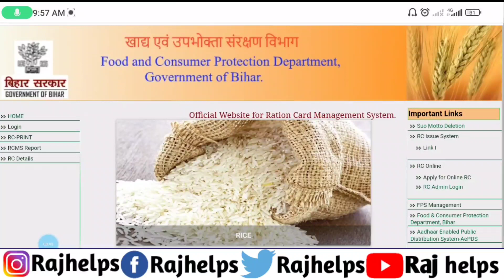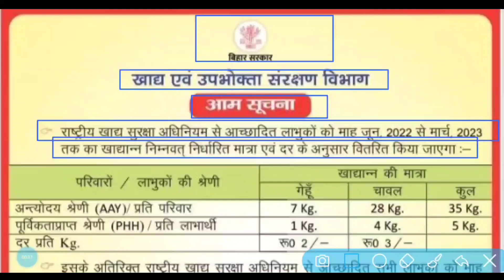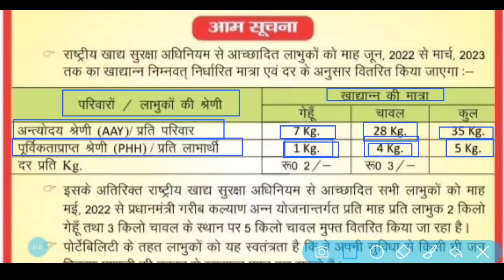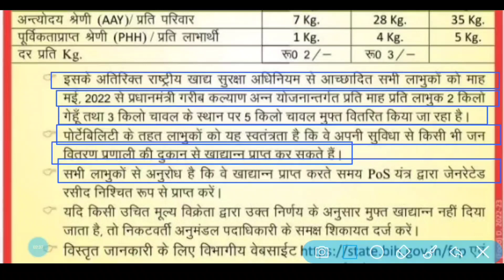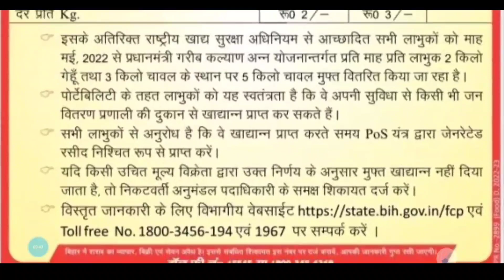बड़ी अपडेट : बिहार राशन वितरण 2022 | राशन वितरण बड़ा बदलाव 1 जून से | Bihar Ration Card New Update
बड़ी अपडेट : बिहार राशन वितरण 2022 | राशन वितरण बड़ा बदलाव 1 जून से | Bihar Ration Card 2022 New Update | Raj helps